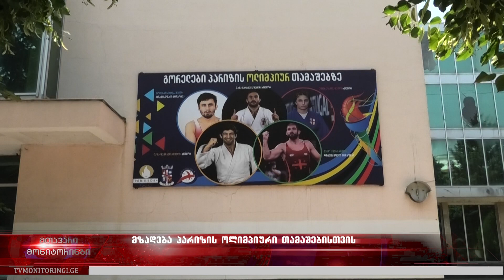გორელი ძიუდოისტები პარიზის ოლიმპიურ თამაშებზე გაემგზავრებიან 15.07.2024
გორელი ძიუდოისტები პარიზის ოლიმპიურ თამაშებზე გაემგზავრებიან - როგორ ემზადება მუნიციპალიტეტი საგულშემატკივროდ